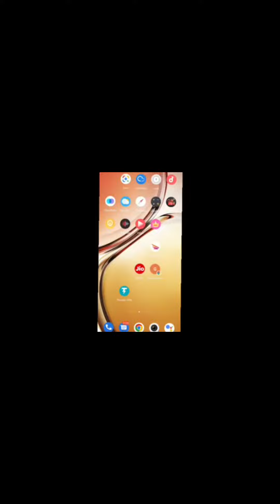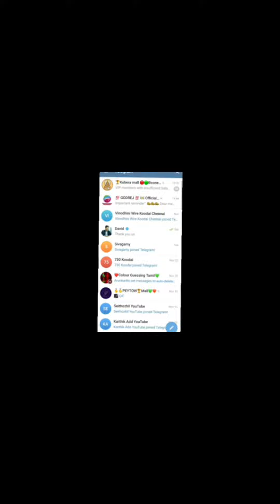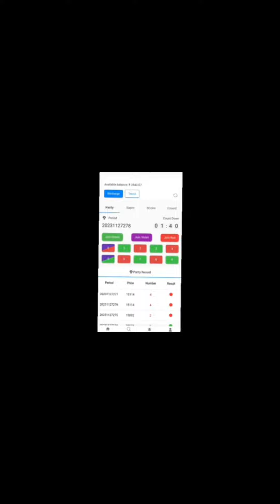Easy earning app | Daily 300 | Godrej app | very easy withdraw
very easy app easy earning app easy withdraw app